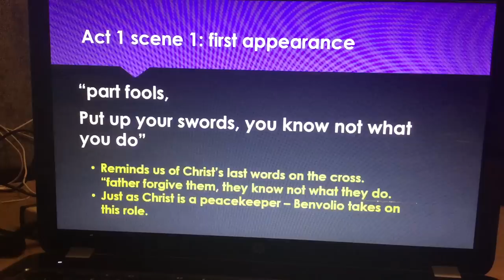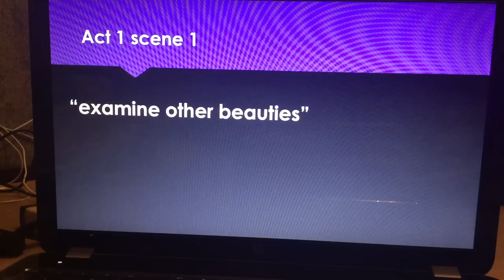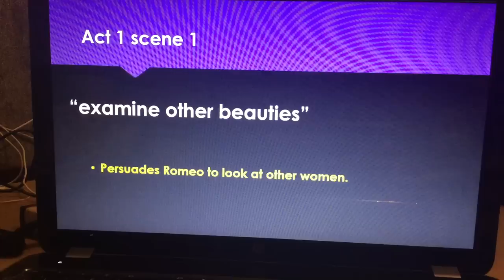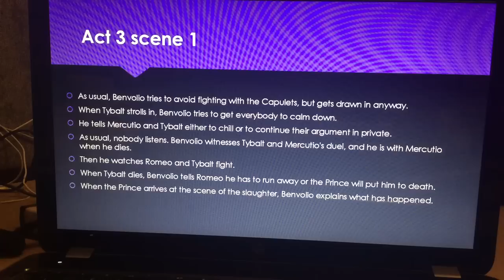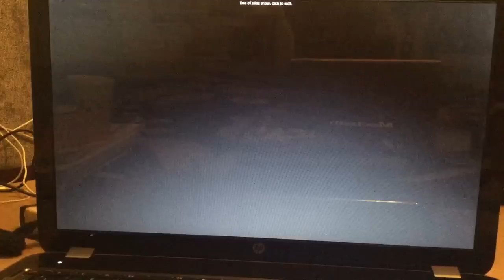Analysing Benvolio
AQA English Literature
Romeo and Juliet
Benvolio
Romeo And Juliet, Theater Character, Mercutio, Author, Play, William Shakespeare, ExplainEverything, ipad, explain everything, Nurse
OCR
WJEC